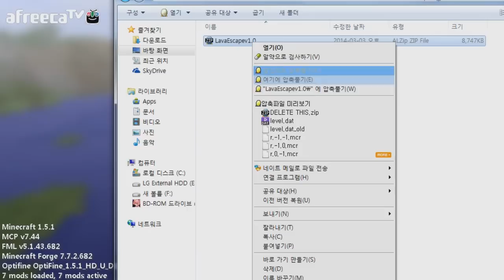미소[마인크래프트 하늘에서 용암이 흐른다면 당신은 어떻게할것인가요!? 1편]Minecraft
하늘에서 용암이 떨어지기던에 그곳에서 탈출하라! 과연 미소는 어떤방법으로 탈출을할까요.

지금부터 같이보시죠!

* 미소의 아주 재미있는 탈출맵 재생목록 링크 * 투네이션